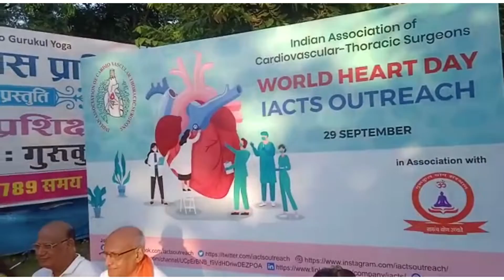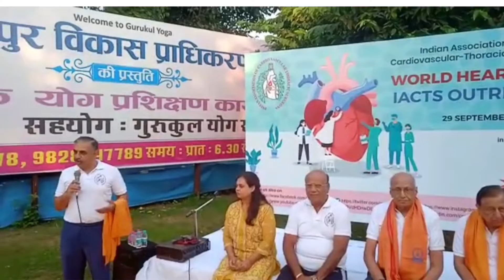world heart day l healthy heart